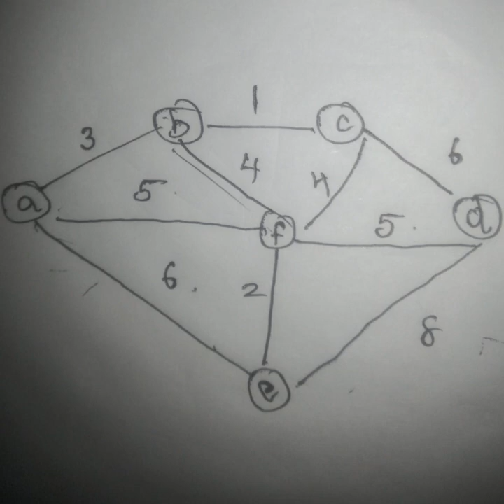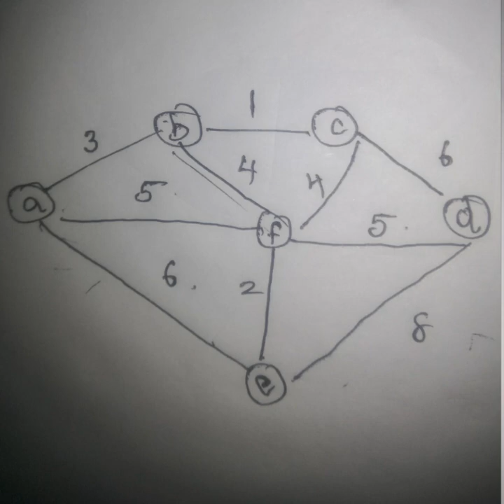prim's algorithm in data structures in tamil|rj praveen